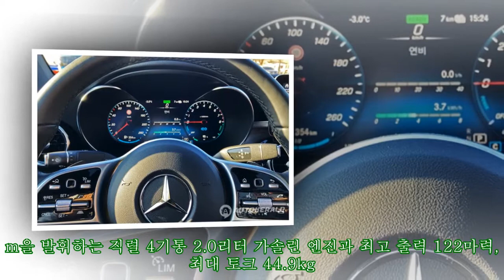벤츠, GLC 300 e 4메틱 쿠페 '미래를 위한 스타일리시 SUV'|카247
,벤츠,#,벤츠,#,스타일리시,#'미래를,SUV'|카247,
사실상 순수전기차 EQC를 타는 것과 다를 바 없어 매우 고요하고 민첩하게 도